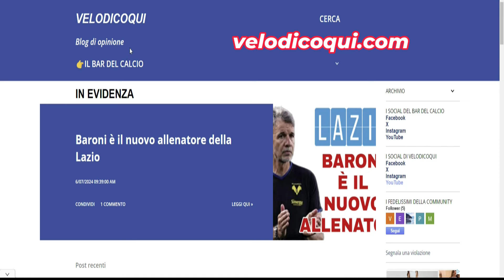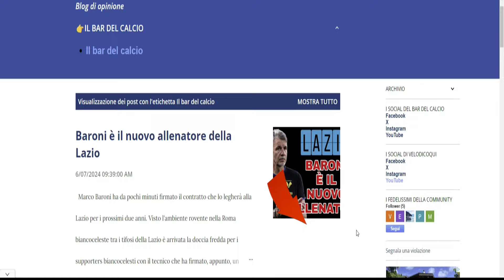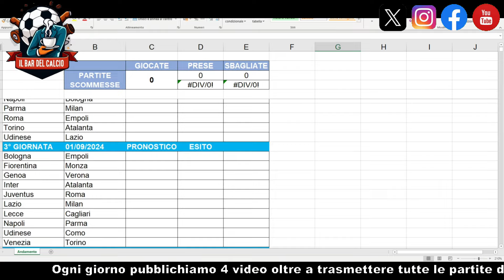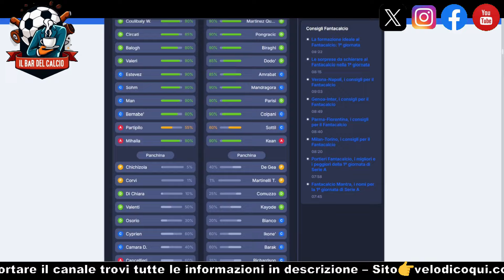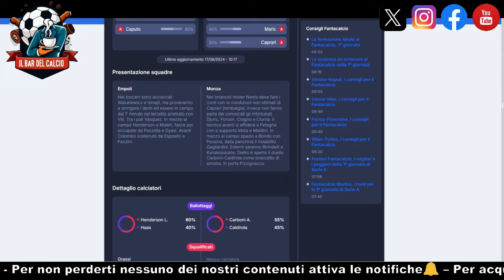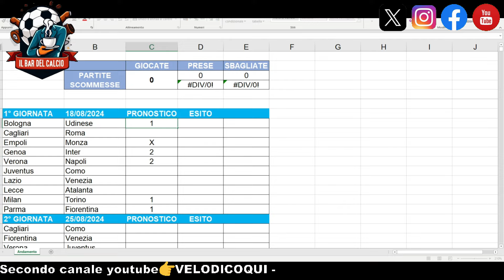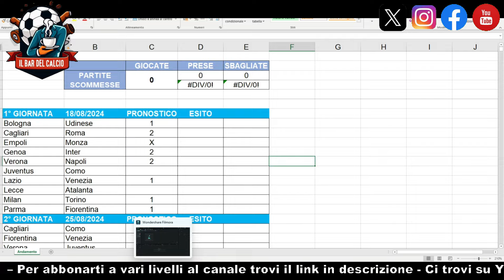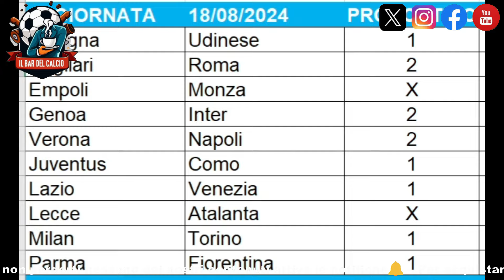I PRONOSTICI DELLA 1°GIORNATA DI SERIE A👈